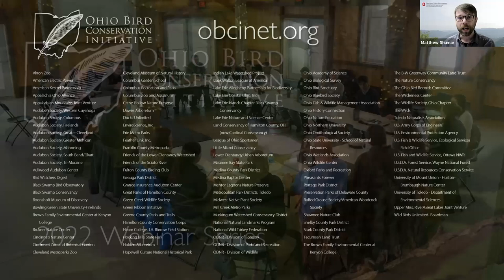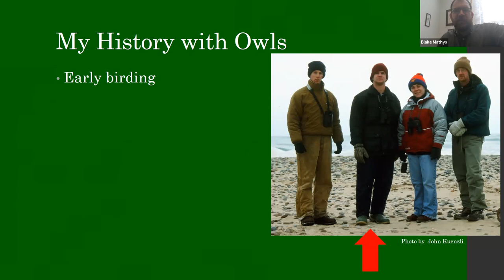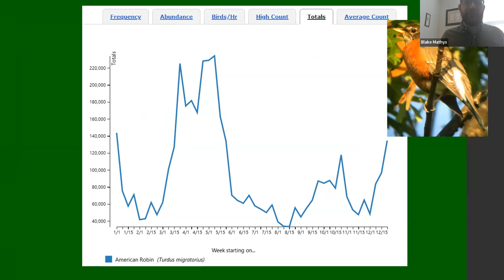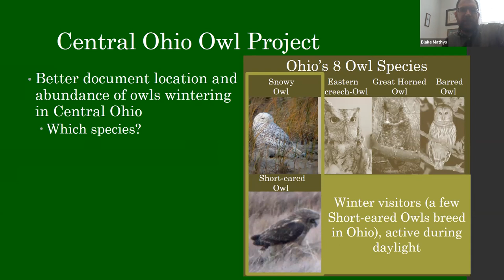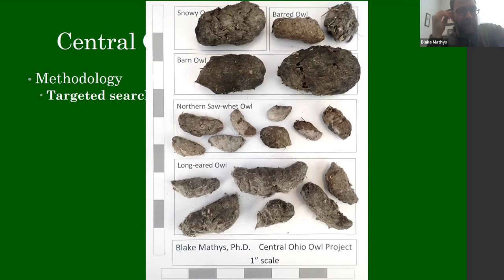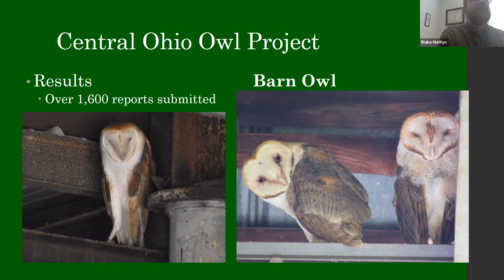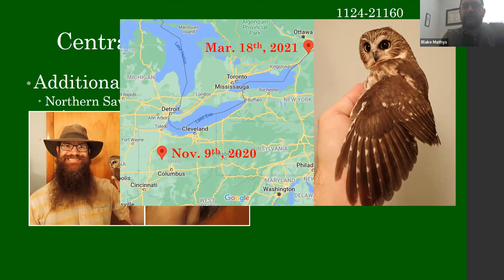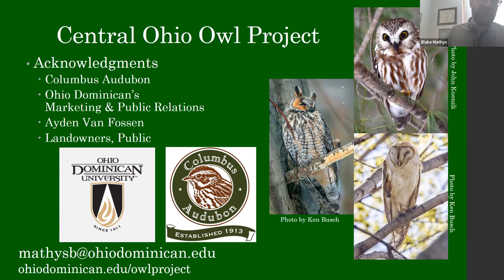OBCI Webinar Series - Blake Mathys - Central Ohio Owl Project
Welcome to our new webinar series, featuring researchers and conservationists in Ohio. Our first presenter is Blake Mathys, Associate Professor at Ohio Dominican University discussing a community science project he developed to document rare overwintering owls in central Ohio.

Owls are popular and charismatic birds, but their secretive and nocturnal habits make them hard to find and difficult to study. This project uses citizen science and targeted searches to gain a better understanding of the abundance and distribution of Ohio’s rarest owl species. Discover more about the Central Ohio Owl Project